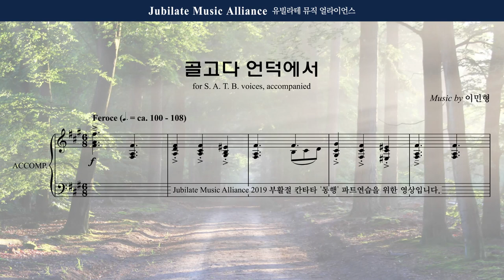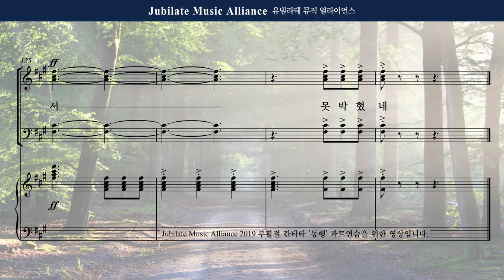[부활절 칸타타] 이민형 '동행' 오케스트라 04. 골고다 언덕에서